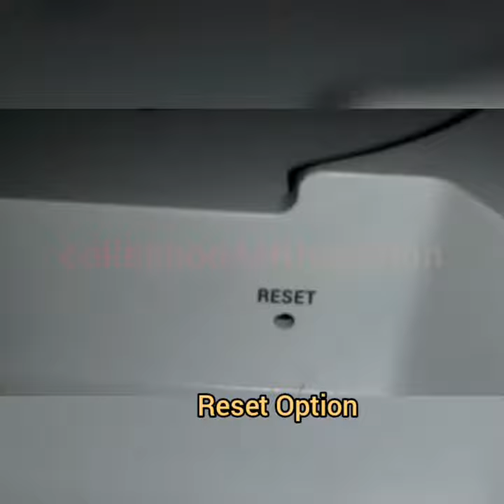How to factory reset or Heard reset a Ubiquiti Unifi AP!